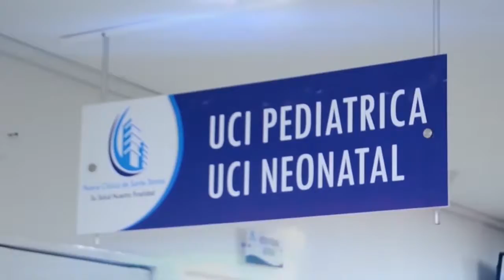AUTORIDADES RESTABLECEN DERECHOS DE MENOR EN LA PAZ